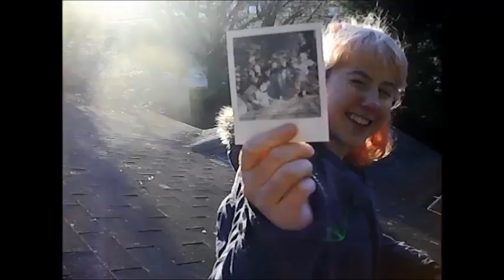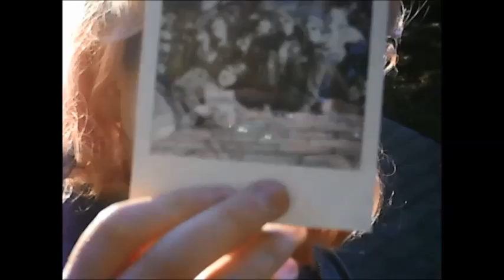Pictures of Vernon - Camp Games (Official Video)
nothing serious, just some friends hanging out having fun